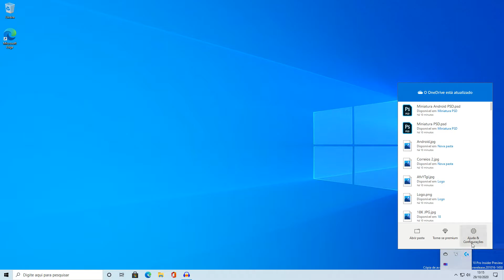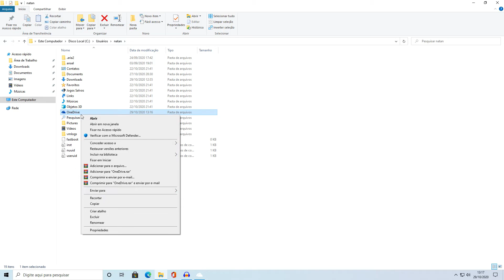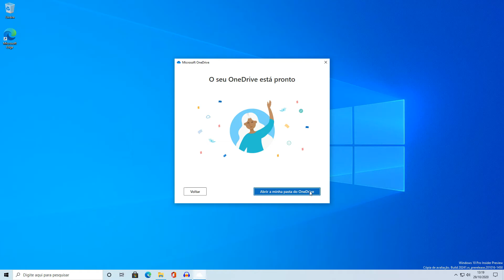Como mover a pasta do OneDrive no Windows 10 para outro local